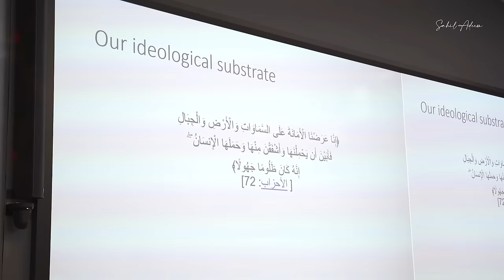Sahil Adeem in Australia | The Awakening Tour | Canberra Session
Get ready for an incredible journey with Sahil Adeem as he takes the stage in Australia during "The Awakening Tour," where he addresses some of the most pressing issues facing the Muslim community today. In the Canberra Chapter's Muslim Identity Session, Sahil dives deep into topics like the Islamic system, moral corruption within the Muslim community, the Israel-Palestine conflict, and the unique experiences of Pakistani Muslims.

Join us as Sahil Adeem passionately discusses how Islam functions as a comprehensive system, offering guidance for various aspects of life. He sheds light on the challenges of moral corruption that some Muslims face and encourages self-reflection and improvement.

In an era where the Israel-Palestine conflict remains a prominent issue, Sahil Adeem provides insights into the historical context and the importance of solidarity among Muslim communities.

Furthermore, he highlights the diversity and cultural richness of Pakistani Muslims, sharing stories and experiences that unite us all as part of the global Ummah. This is an eye-opening and informative session that you don't want to miss!

Let's create a positive impact and work towards a stronger Muslim identity together! 🔥🌍🙏